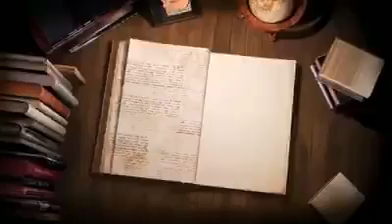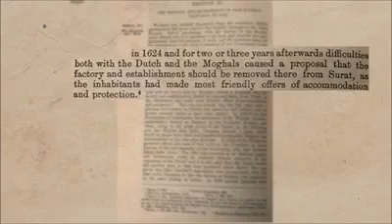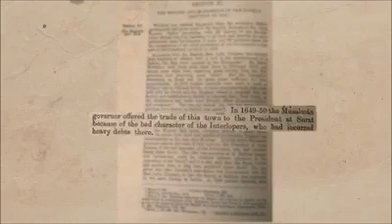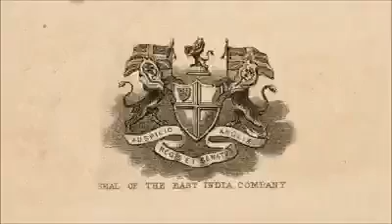DAPOLI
History of Dapoli